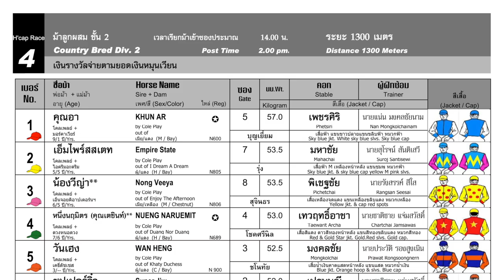WAN HENG wins! - 15/09/2024 - Race 4 - Country Bred Division 2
Bangkok, Thailand - WAN HENG wins! - 15/09/2024 - Race 4 - Country Bred Division 2